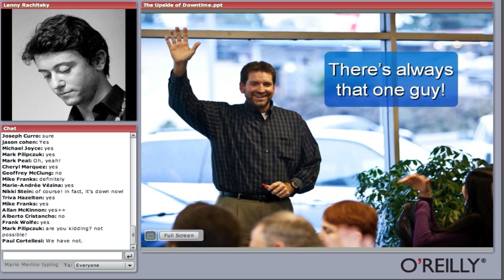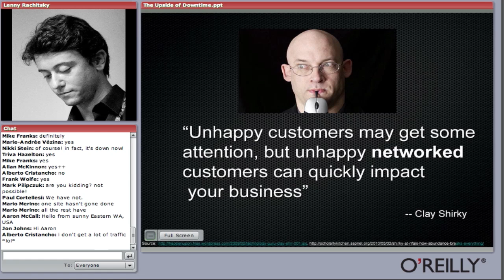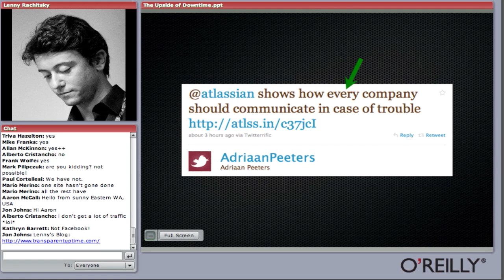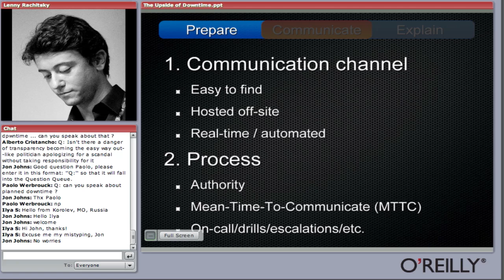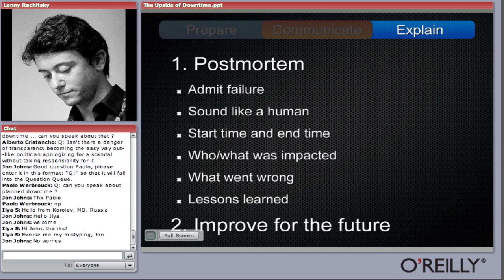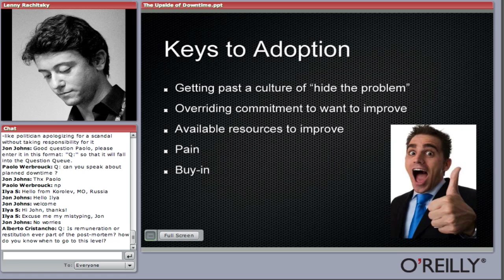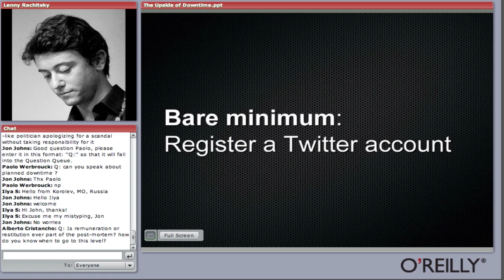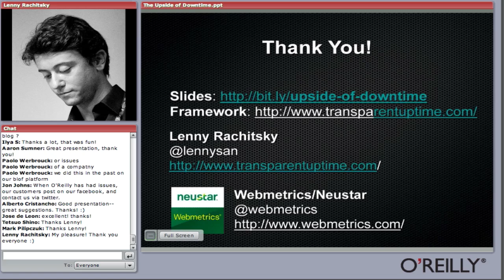O'Reilly Webcast: The Upside of Downtime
Your site will inevitably go down. Worse yet, thanks to Twitter and blogs there's a good chance that all of your customers will find out about your downtime. This presentation aims to help you turn that downtime from a disaster into an opportunity to strengthen your customer relationships.